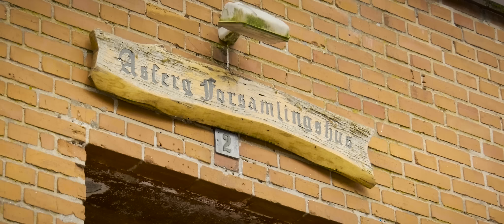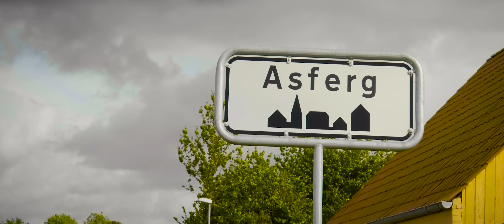Henning Vad - Ude Godt Men Hjemme Bedst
Musikvideo til sangen "Ude Godt Men Hjemme Bedst" med Henning Vad (Den Syngende Post).

Sangen om Henning's elskede by "Asferg".